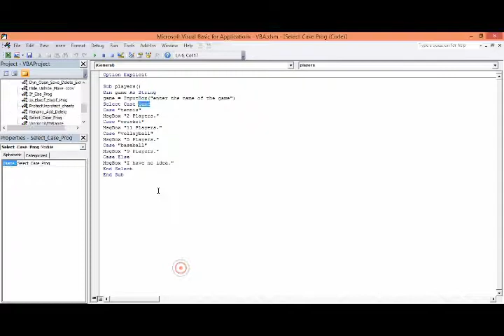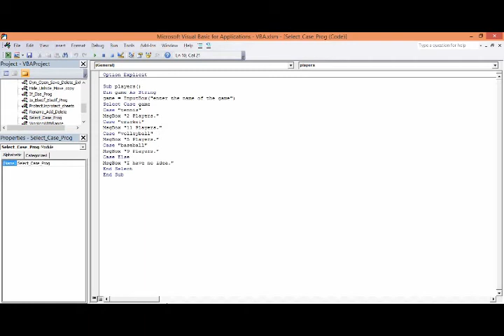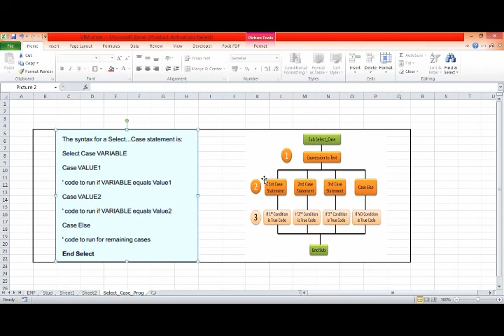VBA SELECT-CASE STATEMENT -LECTURE 15